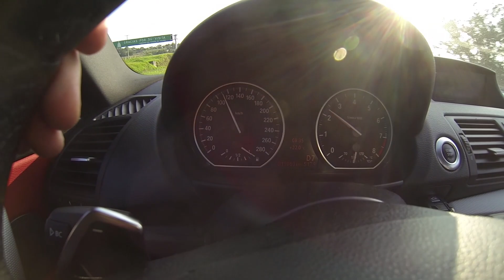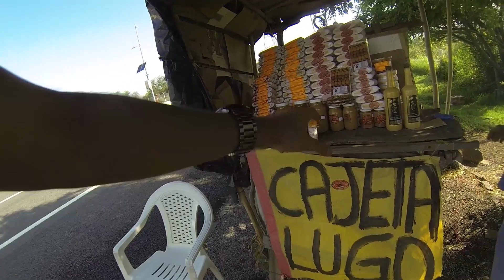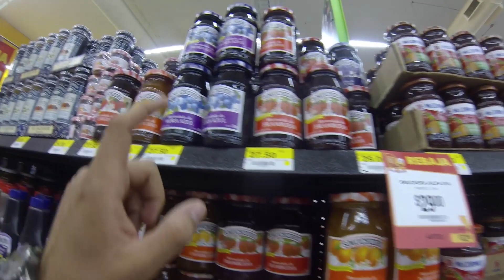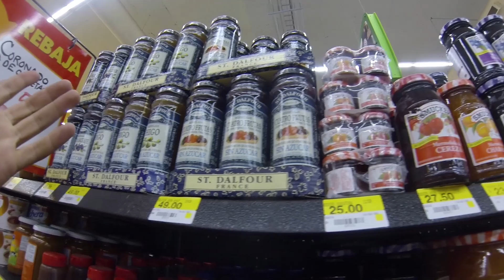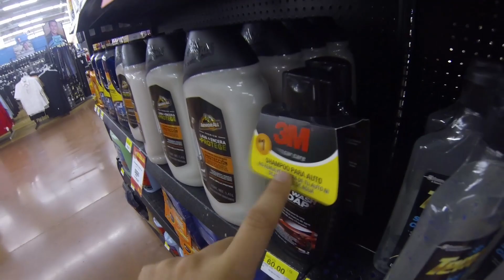Ganque's Vlog - De regreso a Gdl y Cumple de Aurelio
Entra aqui!

Ganque|Gaming

Quieres reportar un DRAMAregion4??